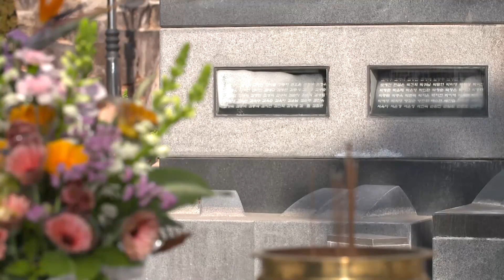[에필로그] 참사로 희생되는 사람이 없는 세상을 위해 나비 집을 짓고 있는 아버지의 마음 꼬꼬무 | SBSNOW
SBS '꼬리에 꼬리를 무는 그날 이야기'
☞ 매주 [목] 밤 10시 30분 방송